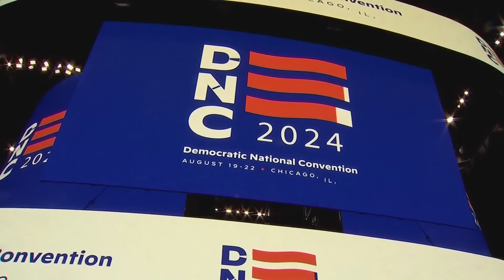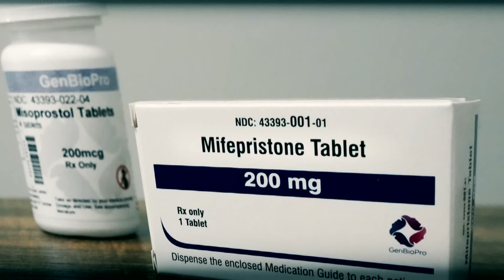Recent polling shows race between Harris and Trump is competitive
Vice President Kamala Harris and former President Donald Trump are more focused on policy proposals that could be deciding factors in the presidential race.